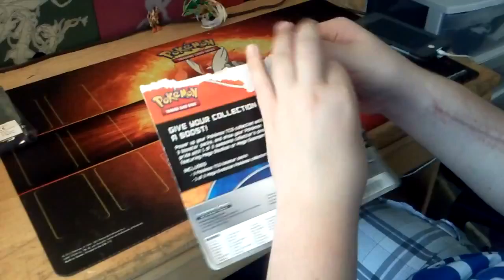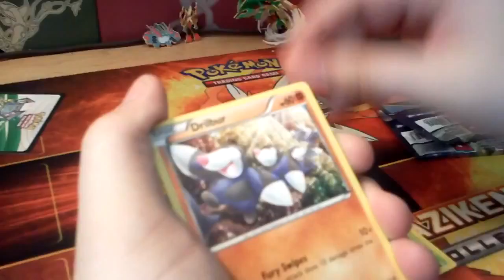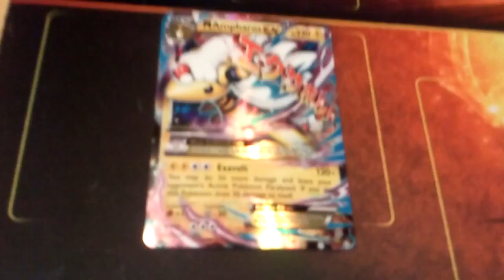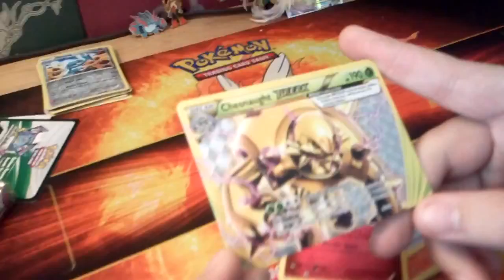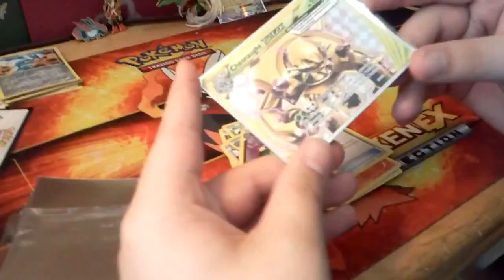Mega Swampert Pin Blister Pack Opening!